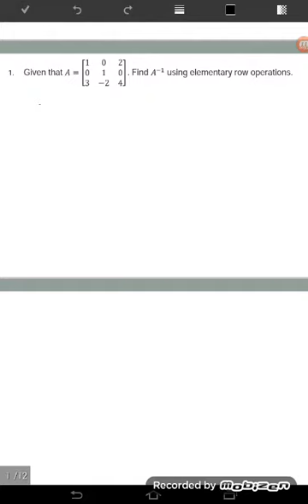Exercise on inverse matrix